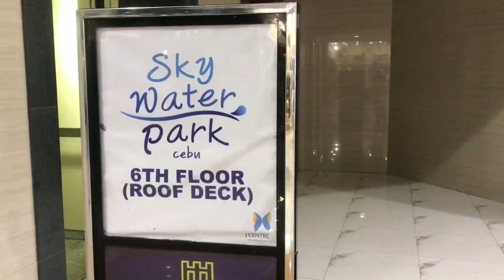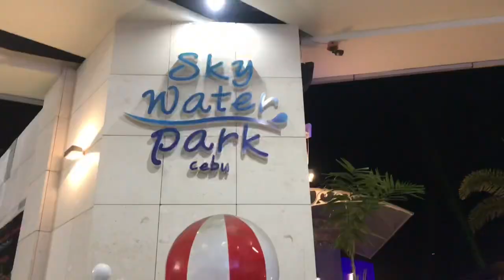Sky Water Park Cebu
Just a quick video of Sky Water Park Cebu located at 6th floor Roof Deck J Centre Mall, Mandaue City, Cebu